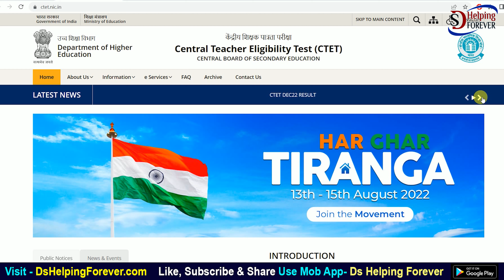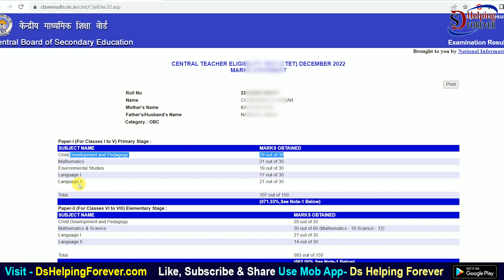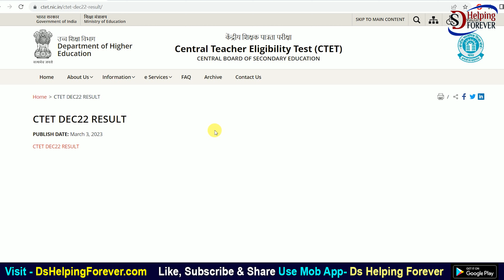CTET 2023 Result Kaise Dekhe | ऐसे चेक करे CTET का रिजल्ट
CTET Dec 2022 Result Kaise Dekhe | CTET Result 2023 Out | ऐसे चेक करे CTET का रिजल्ट
Check Here CTET Result 2023